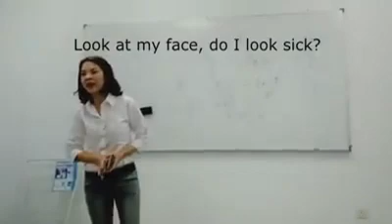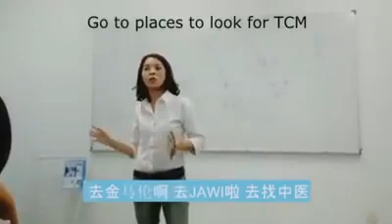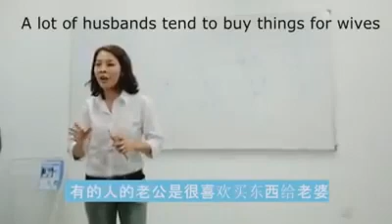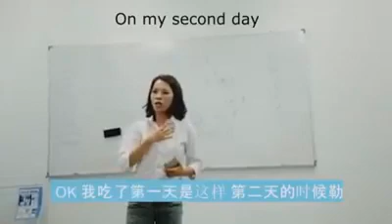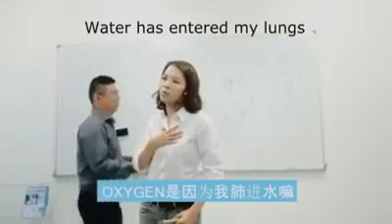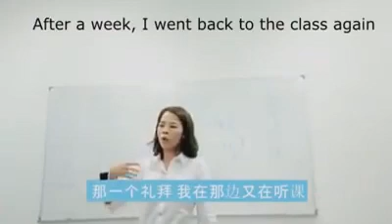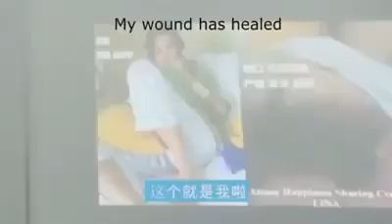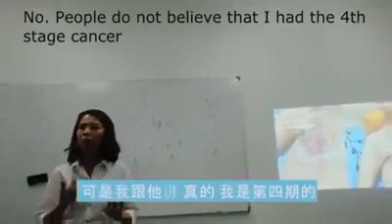Cancer Patient Hemohim testimony. Call-9082574852